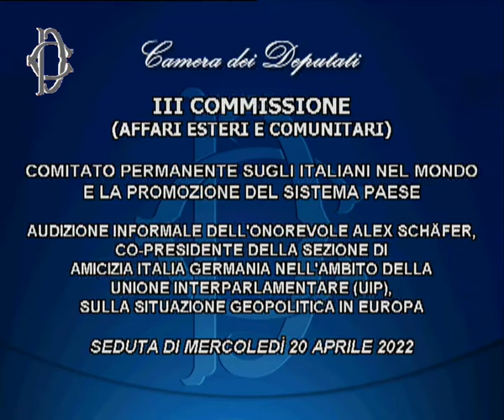Roma - Audizione su situazione geopolitica in Europa (20.04.22)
- Roma - Audizione su situazione geopolitica in Europa
Alle ore 14.30, la Commissione Esteri ha svolto l'audizione di Axel Schäfer, co-presidente della sezione di amicizia Italia-Germania, nell’ambito della Unione interparlamentare (Uip), sulla situazione geopolitica in Europa.  (20.04.22)